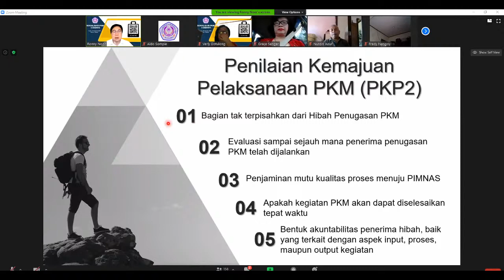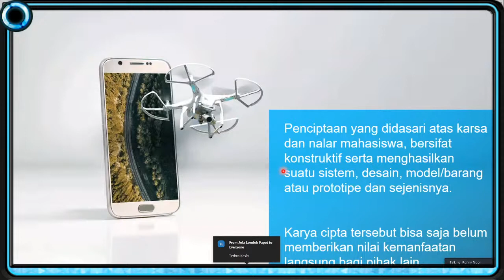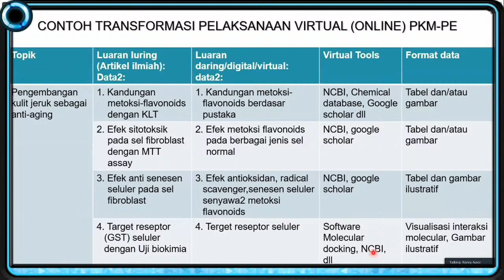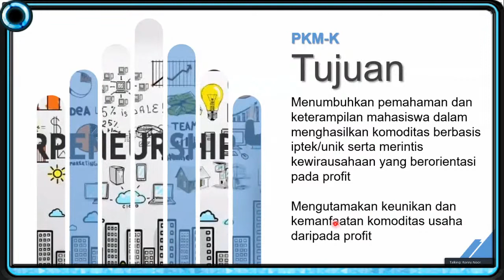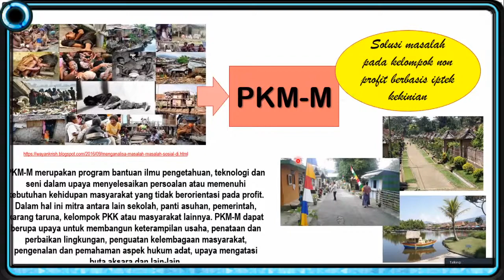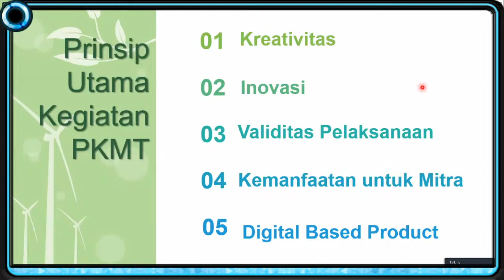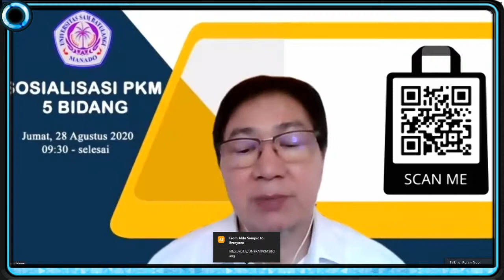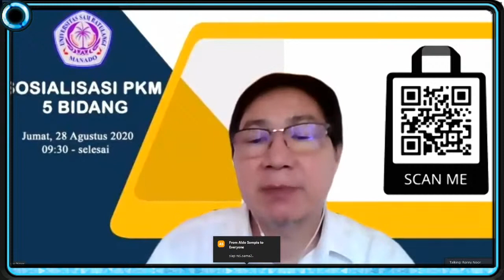Sosialisasi Program Kreativitas Mahasiswa (PKM) 5 Bidang